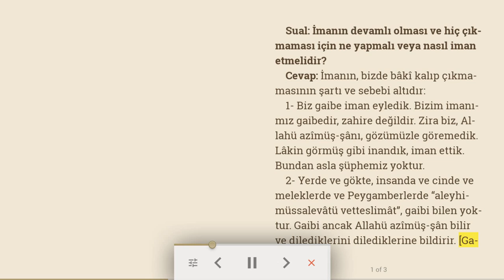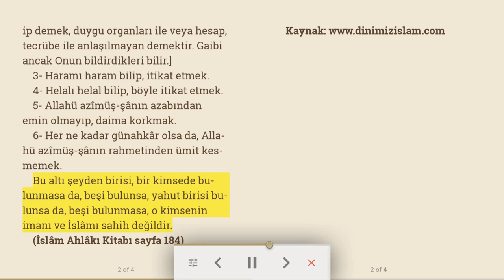İmanın devamlı olması için - Sual cevap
Sual: İmanın devamlı olması ve hiç çıkmaması için ne yapmalı veya nasıl iman etmelidir?

Cevap: İmanın, bizde bâkî kalıp çıkmamasının şartı ve sebebi altıdır:

1- Biz gaibe iman eyledik. Bizim imanımız gaibedir, zahire değildir. Zira biz, Allahü azîm-üş-şânı, gözümüzle göremedik. Lâkin görmüş gibi inandık, iman ettik. Bundan asla şüphemiz yoktur.

2- Yerde ve gökte, insanda ve cinde ve meleklerde ve Peygamberlerde “aleyhimüssalevâtü vetteslimât”, gaibi bilen yoktur. Gaibi ancak Allahü azîm-üş-şân bilir ve dilediklerini dilediklerine bildirir. [Gaip demek, duygu organları ile veya hesap, tecrübe ile anlaşılmayan demektir. Gaibi ancak Onun bildirdikleri bilir.]

3- Haramı haram bilip, itikat etmek.

4- Helalı helal bilip, böyle itikat etmek.

5- Allahü azîm-üş-şânın azabından emin olmayıp, daima korkmak.

6- Her ne kadar günahkâr olsa da, Allahü azîm-üş-şânın rahmetinden ümit kesmemek.

Bu altı şeyden birisi, bir kimsede bulunmasa da, beşi bulunsa, yahut birisi bulunsa da, beşi bulunmasa, o kimsenin imanı ve İslâmı sahih değildir.
(İslâm Ahlâkı kitabı sayfa184)